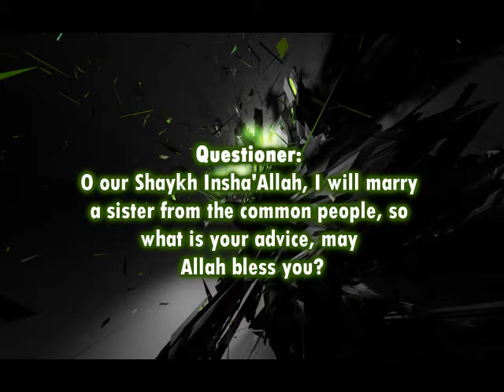Marrying a sister who is not a student of knowledge / Shaykh Muhammad bin Haadee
Shaykh Muhammad bin Haadee (hafithahuAllah)